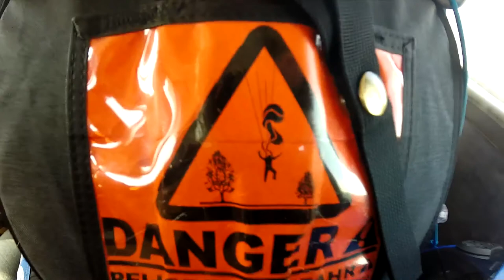Guo Xiao Lin Skydive Taft.